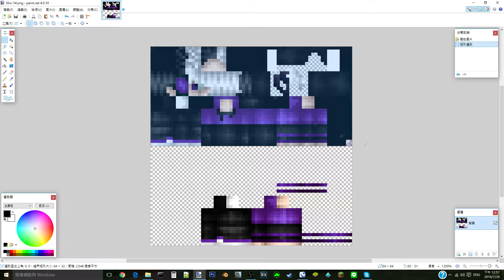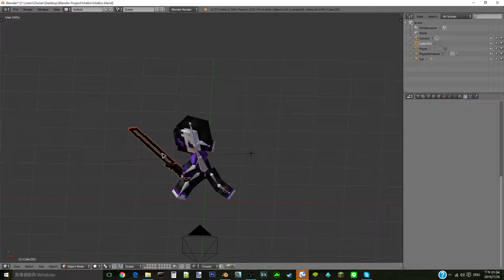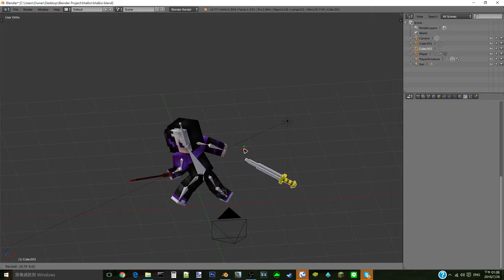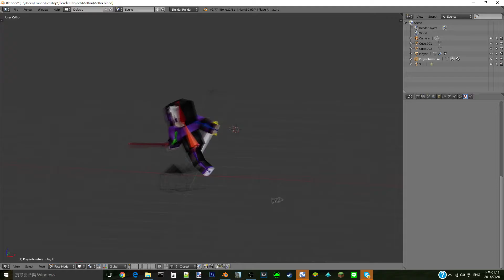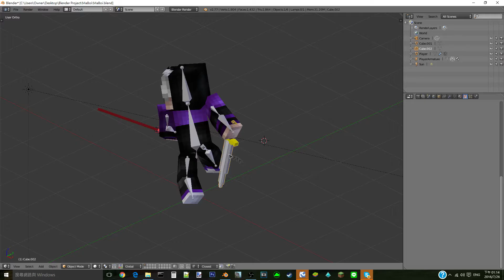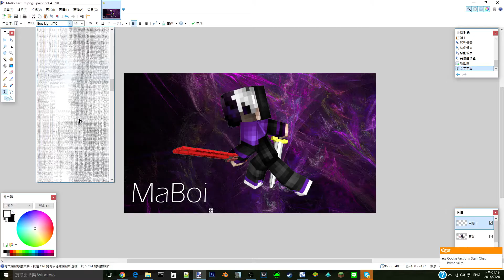Speed Art #2 MaBoi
嗨嗨~我是MC_Benson~
如果喜歡我的影片，請訂閱或按喜歡喔~
If you want me to make a picture for you too, msg me on Skype.
My Skype Name: Curry60610